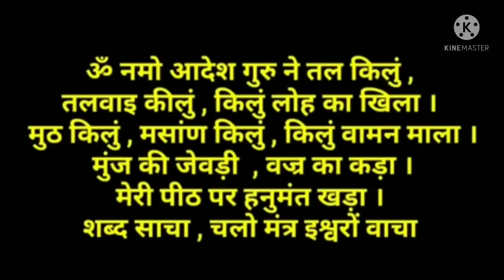मंगलवार सुबह नहाने के बाद मात्र 1 शब्द बोल दे घर में नोटो के बंडल आना शुरू हो जाएंगे